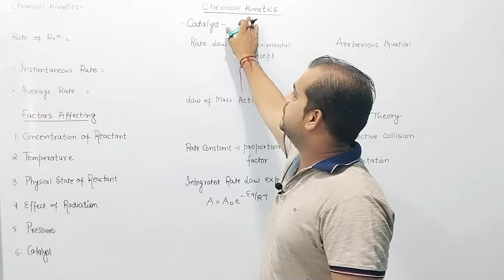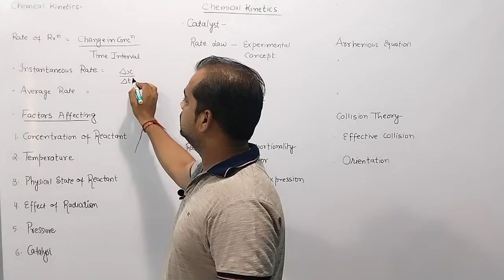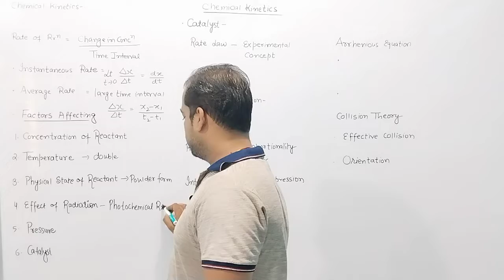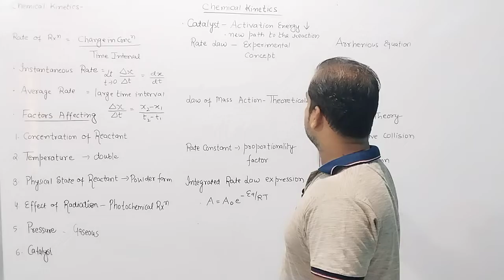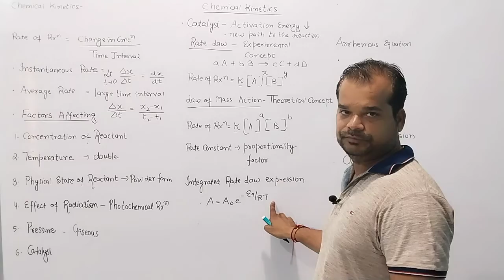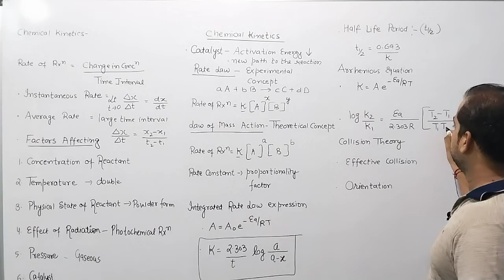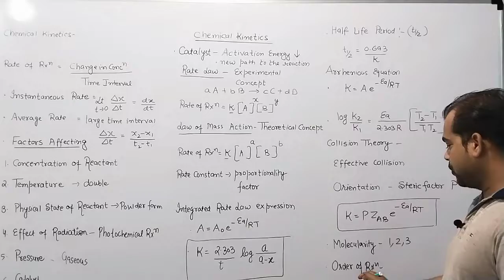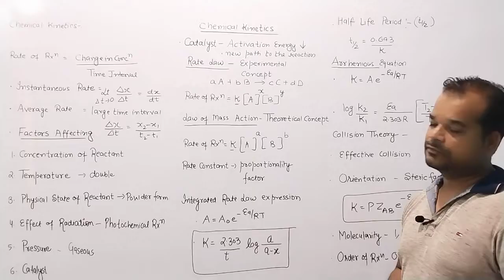12th class chemistry -4